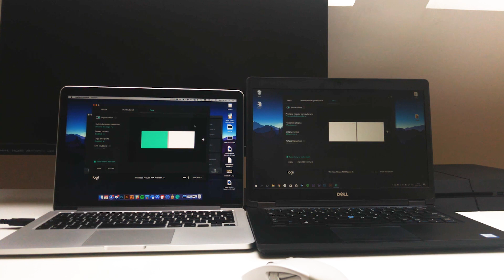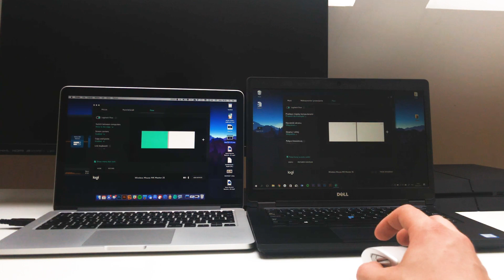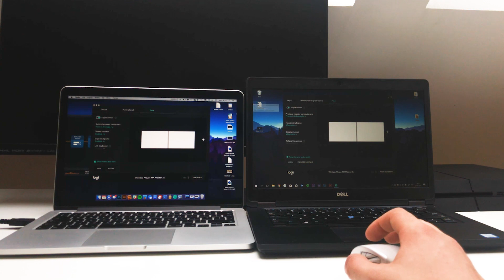Logitech MX Master 2S – recenzja